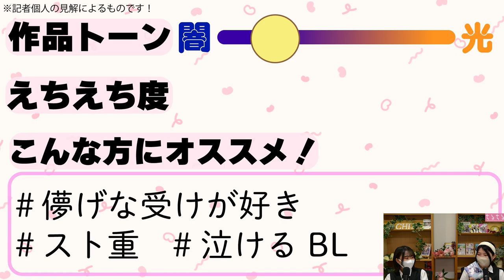【BLコミック紹介】バスタオル必須の感動作 らくたしょうこ先生『レンタルタマちゃん』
らくたしょうこ先生『レンタルタマちゃん』

▼作品詳細
『レンタルタマちゃん』

▼関連記事
らくたしょうこ先生インタビュー 世話焼きリーマン×人間の"タマ"!?かけがえのない2人の温かい時間♥コミックス『レンタルタマちゃん』

関係を悟られてしまう同棲編!? 酔った勢いで！2度目の失恋！5月1日発売コミックス【BL新刊】

TikTokライブ